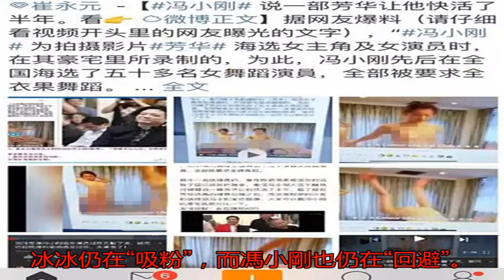曝馮小剛丑聞 讓女演員全裸跳舞錄像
網傳崔永元爆出馮小剛...